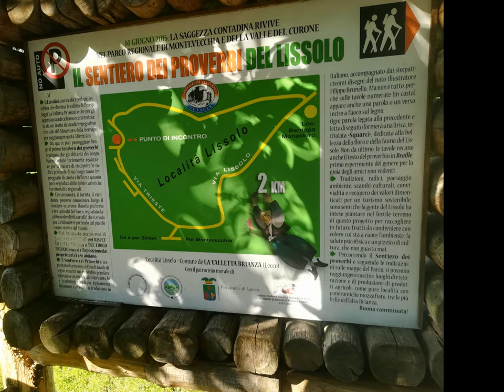Aug.-Sept. PhotoAlbum Trip [by Sergio Conegliano]